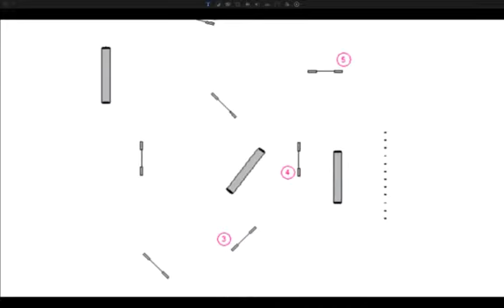H360-GPS 04-sequence 3- 1-11